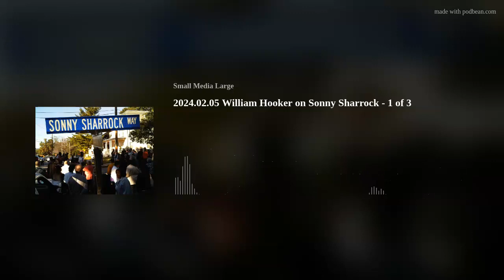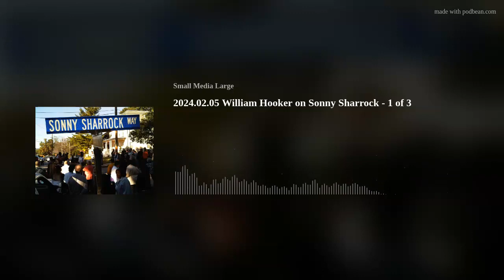2024.02.05 William Hooker on Sonny Sharrock - 1 of 3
Not all of our heroes have streets named after them but this one does.  So, will we be playing recordings of Sonny Sharrock on Deep Focus this Monday night (Feb 5)?
Will they be recordings that you've never heard?
Will we have an insightful listening session with drummer/conceptualist William Hooker?

Find out Monday night from 6pm to 9pm NYC time on WKCR 89.9FM, WKCR-HD and wkcr.org.  Next week it goes up on the Deep Focus podcast on your favorite podcasting app

Photo credit: Mitch Goldman October 2, 2010.